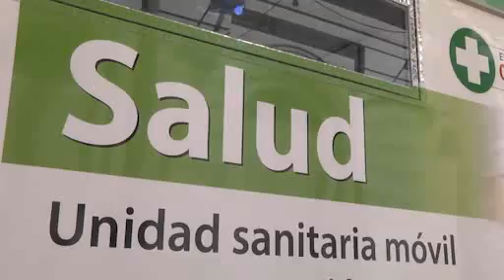La Unidad Móvil de Salud llegó a la Plaza Mitre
En el marco de la campaña de vacunación contra la rubeola, poliomielitis y sarampión, los vecinos de la zona acercaron a los más chiquitos de San Fernando a la Plaza Mitre donde se encontraba la Unidad Móvil de Salud, un confortable tráiler para brindar estos servicios en territorio.